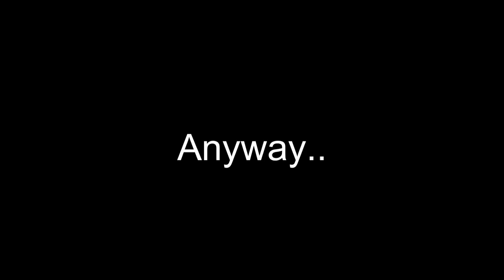Punch Out Wii King Hippo fight in reverse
Onto the tiucriC rojaM!